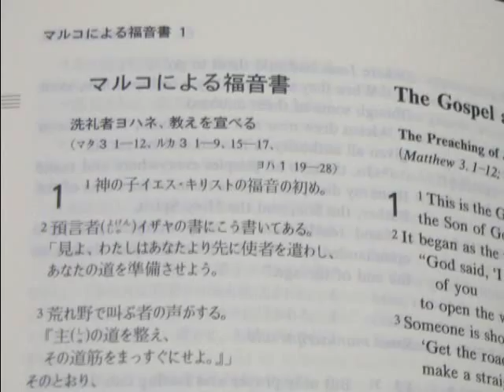BAybayin Bible teaser